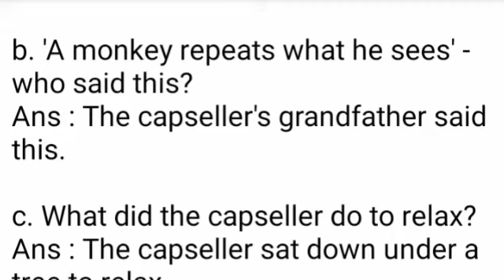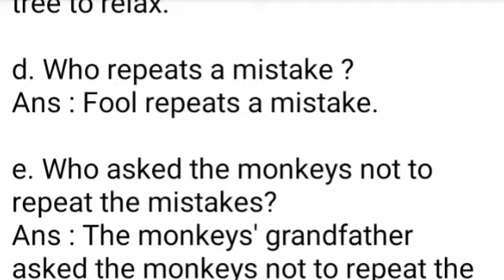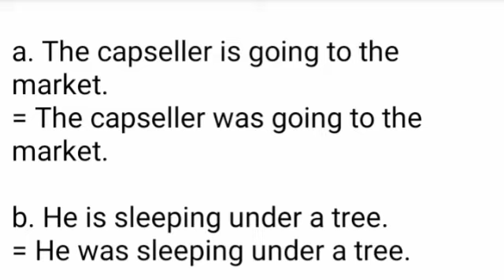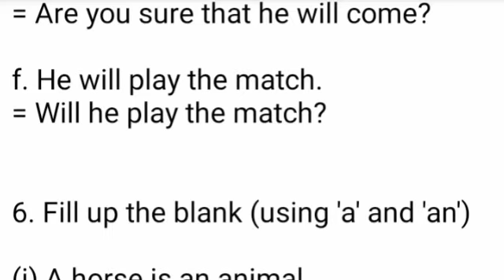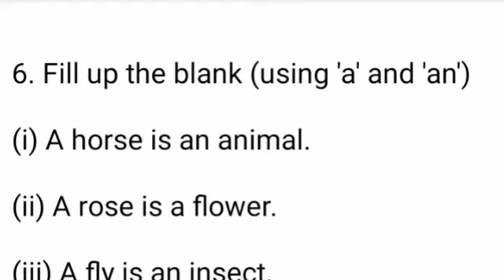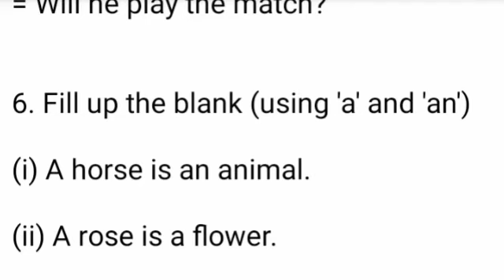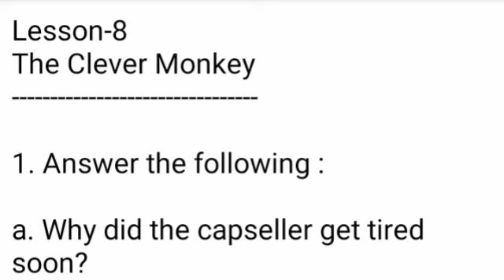Class 4 English • The Clever Monkey 🐒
Lesson-8
The Clever Monkey

1. Answer the following :

a. Why did the capseller get tired soon?
Ans : The capseller got tired soon because the weather was hot.

b. 'A monkey repeats what he sees' - who said this?
Ans : The capseller's grandfather said this.

c. What did the capseller do to relax?
Ans : The capseller sat down under a tree to relax.

d. Who repeats a mistake ?
Ans : Fool repeats a mistake.

e. Who asked the monkeys not to repeat the mistakes?
Ans : The monkeys' grandfather asked the monkeys not to repeat the mistakes.

2. Fill up the blanks using the past form of (get up, come down, sit down, look at, stand up, take up, take off, run away)

a. The capseller sat down under a tree.

b. The capseller got up and found the box empty.

C. The monkeys were looking at the capseller.

d. The capseller stood up, took off his hat, and threw it on the ground.

e. A monkey came down the tree.

f. The monkey took up the cap from the ground and ran away.

3. Follow the examples and write the following sentences in Past Continuous form from the given sentences.

a. The capseller is going to the market.
= The capseller was going to the market.

b. He is sleeping under a tree.
= He was sleeping under a tree.

C. Monkeys are sitting on the tree.
= Monkeys were sitting on the tree.

d. They are wearing caps.
= They were wearing caps.

e. Monkeys are looking at him.
= Monkeys were looking at him.

4. Write the following sentences in interrogative form :

a. You think that only you can play.
= Do you think that only you can play ?

b. They can play the match.
= Can they play the match?

c. They are players.
= Are they players?

d. He is one of the team.
= Is he one of the team?

e. You are sure that he will come.
= Are you sure that he will come?

f. He will play the match.
= Will he play the match?

6. Fill up the blank (using 'a' and 'an')

(i) A horse is an animal.

(ii) A rose is a flower.

(iii) A fly is an insect.

(iv) Will you give me a one rupee note?

(v) The train was late by an hour.

(vi) His mother works in a universiy.

(vii) A rat is a small animal.

(ix) An  actor acts in a drama.

(x) His brother is a union leader.

ණ Biswajit Kalita